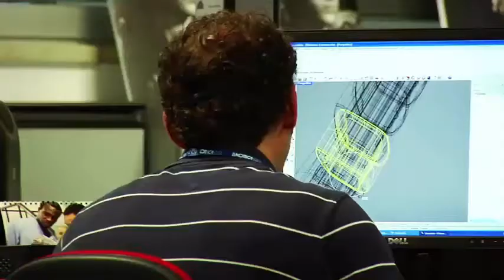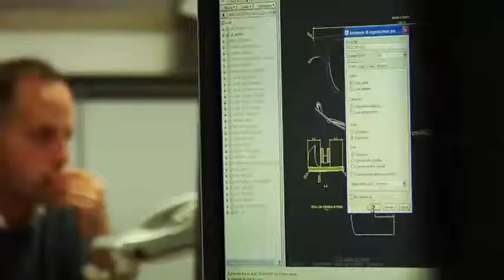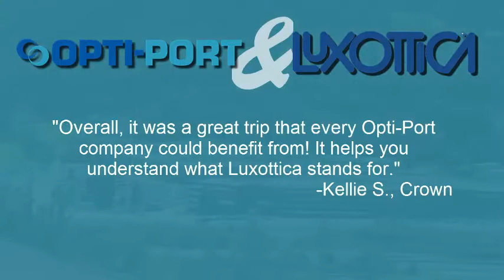Luxottica and Opti-Port 2014 Fashion Eyewear Contest - Winner's Italy Trip